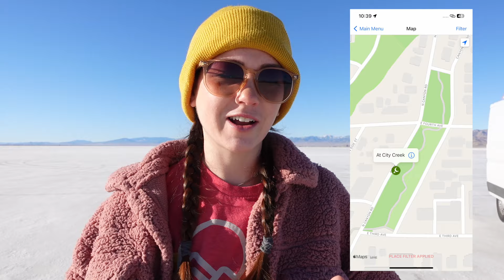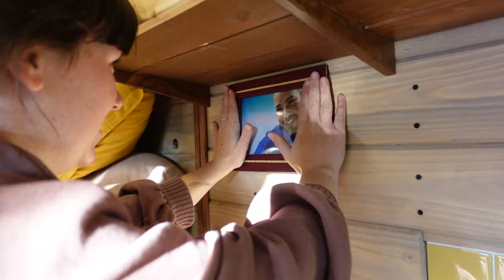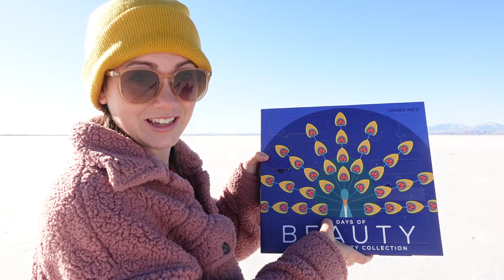Do we just GIVE UP? | A bumpy 2 weeks of van life, let's talk about it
In a short period of time, tiny mishaps started to build and once the van decided to add itself to the ever growing list of hiccups. We truly questioned if we should just head back to our home town to reassess and give us time to process if we really wanted to keep going... but in a Home Depot parking lot outside of a city that didn't seem to really want us there. We decided to stick it out; order the parts & make the needed repairs. We even took advantage of the Planet Fitness in town to gift ourselves AT LEAST a daily shower to help wash away the excess worry and doubt that we weren't cut out for the 'hard parts' of van life.

I can proudly say, we didn't give up! We stuck it out & can FINALLY got out of SLC and headed towards a town that will inevitably feel like the biggest hug after a week of chaos.